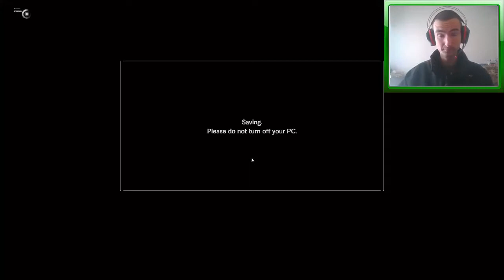Resident Evil 7: Biohazard Part 7 - Chainsaw Time with Boss Fight!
We find ourselves in cage fight with daddy the old guy. We're going head to head this time in a 1 vs 1.

We need the 3rd dog head puzzle piece which is by daddy. In order to get it we need to fight him head to head and end up cutting him with a chainsaw in this part.